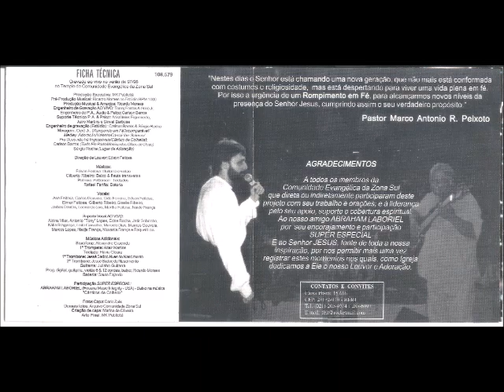Comunidade da Zona Sul 1998 Rompendo em Fé Cântico de Colheita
Cantor: Comunidade da Zona Sul

Álbum: Rompendo em Fé

Gravadora: Mk Publicitá

Ano: 1998

“Nesses dias o Senhor está chamando uma nova geração, que não mais está conformada com costumes e religiosidade, mas está despertando para viver uma vida plena em fé.
Por isso a urgência de um Rompimento em Fé, para alcançarmos novos níveis da presença do Senhor Jesus, cumprindo assim o seu verdadeiro propósito.”

Pastor Marco Antonio R. Peixoto

AGRADECIMENTOS

A todos os membros da Comunidade Evangélica da Zona Sul que direta ou indiretamente participaram deste projeto com seu trabalho e orações; e à liderança pelo seu apoio, suporte e cobertura espiritual.
Ao nosso amigo ABRAHAM LABORIEL por seu encorajamento e participação SUPER ESPECIAL.
E ao Senhor JESUS, fonte de toda a nossa inspiração, por nos permitir mais uma vez registrar estes momentos nos quais, como Igreja dedicamos a Ele o nosso Louvor e Adoração.

01 – Rompendo em Fé
Ana e Edson Feitosa

02 – Incomparável
Carlos Gouveia & Edson Feitosa

03 – Cantai-lhe Salmos!
Gilberto & Giselle Ribeiro

05 – Menina dos Olhos de Deus
Edson Feitosa

06 – Tudo Ele Pode
Nadja França

07 – Medley Adoração
(Fonte da Vida) Giselle Ribeiro e (Basta Mencionar Teu Nome) Edson Feitosa

08 – Lugar Adoração
Carlos Gouveia

09 – Valente, Onde Estás?
Carlos Gouveia

10 – Pra Deus Não Há Impossíveis
Edson Feitosa

FICHA TÉCNICA

GRAVADO:
Ao Vivo no Verão de 97/98 no Templo da Comunidade Evangélica da Zona Sul.

PRODUÇÃO EXECULTIVA:
Mk Publicitá

PRÉ-PRODUÇÃO MÚSICAL:
Ricardo Moraes no Estúdio BPM 1000

PRODUÇÃO MUSICAL & ARRANJOS:
Ricardo Morais

ENGENHEIRO DE GRAVAÇÃO AO VIVO:
Toney Fontes & Gere Jr

ENGENHEIRO DE P.A., ÁUDIO & PALCO:
Carlson Barros

SUPORTE TÉCNICO P.A. & PALCO:
Aristóteles Figueiredo, Jairo Martins e Sinval Barbosa

ENGENHEIRO DE GRAVAÇÃO (ESTÚDIO):
Carlson Barros & Sérgio Rocha

MIXAGEM “ROMPENDO EM FÉ/INCOMPARÁVEL/MEDLEY ADORÇÃO/VALENTE/CANTAI-LHE SALMO/PRA DEUS NÃO HÁ IMPOSSÍVEIS/CÂNTICO DE COLHEITA”:
Gerê Jr

MIXAGEM “TUDO ELE PODE/MENINA DOS OLHOS DE DEUS”:
Carlson Barros

MIXAGEM “LUGAR DE ADORAÇÃO”:
Sérgio Rocha

DIREÇÃO DE LOUVOR:
Edson Feitosa

MÚSICOS:

GUITARRA E VIOLÃO:
Edson Feitosa

BAIXO & FLAUTA TRANSVERSA:
Gilberto Ribeiro

TECLADOS:
Patrícia Petterson

BATERIA:
Rafael Fariña

SUPORTE VOCAL AO VIVO:
Alcina Vilar, Antonio “Tony” Lopes, Edna Rocha, Jatir Sobrinho, Kátia Bragança, Leila Carvalho, Marcelo Dias, Marcos Gouveia, Marcos Lopes, Nadja França, Niuvania França e Raquel Lois.

MÚSICOS ADICIONAIS:

SAXOFONE:
Alexandre Gracindo

1 TROMPETE:
Altair Martins

TECLADO:
Flávia Gibara

1 TROMBONE:
Jessé Sadoc Alves do Nascimento

2 TROMBONE:
Jessé Saboc do Nascimento

GUITARRA:
Julinho Guitarra

PROG. DIGITAL, GUITARRA, VIOLÃO 6 & 12 CORDAS, BAIXO:
Ricardo Morais

BATERIA:
Saulo Fajardo

PARTICIPAÇÃO SUPER ESPECIAL BAIXO NA MÚSICA “CÂNTICOS DE COLHEITA”:
Abraham Laboriel – (Hosana Music Integrity – USA)

FOTOS CAPA:
Dario Zalis

DEMAIS FOTOS:
Arquivo Comunidade da Zona Sul

ARTE FINAL:
Mk Publicitá